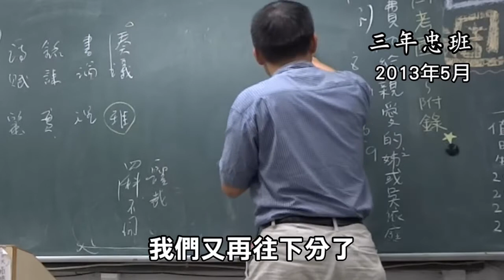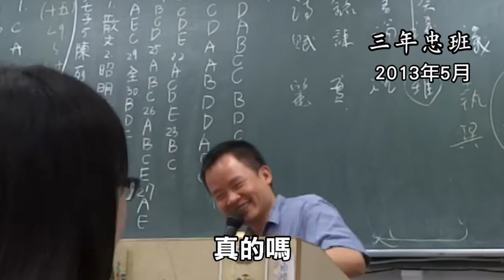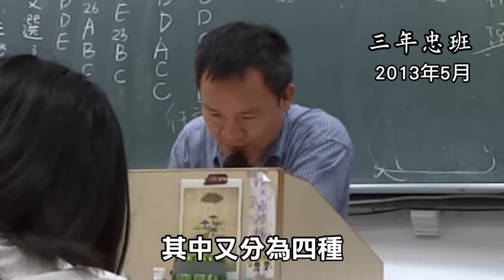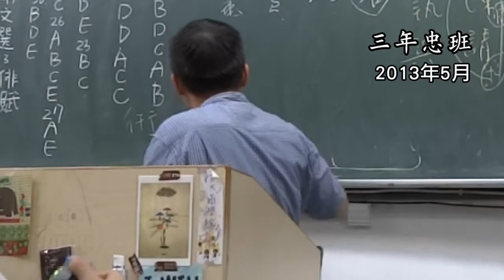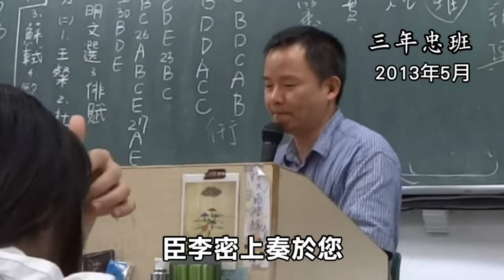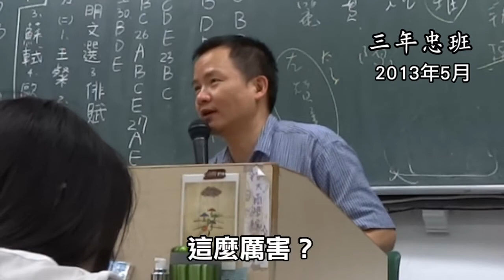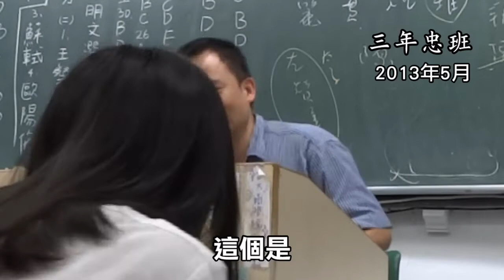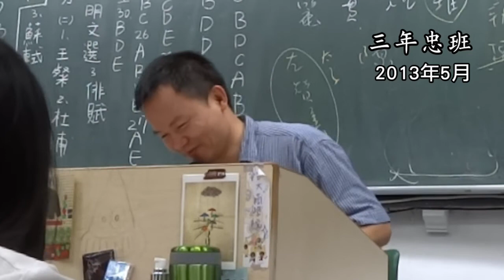三忠 國文課（續集）